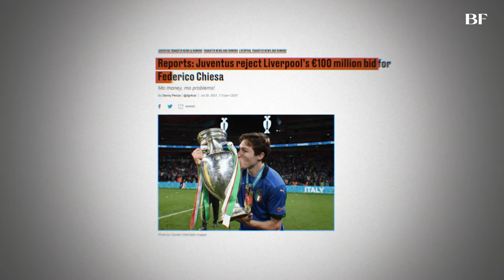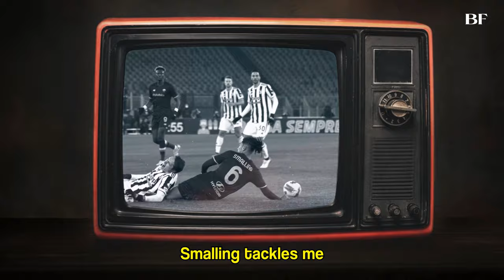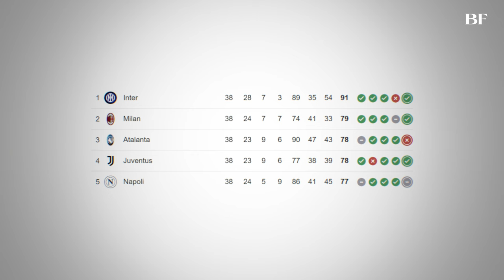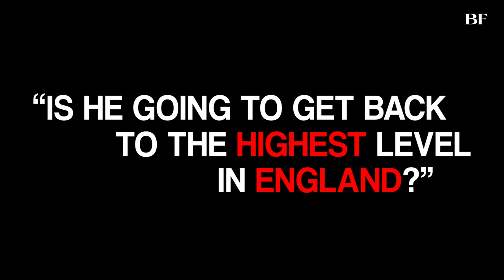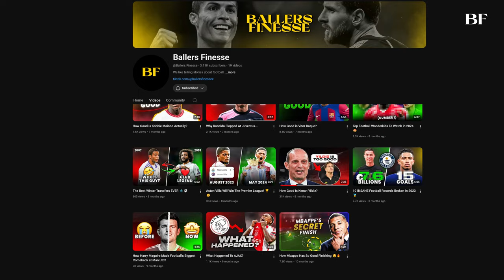He was Unstoppable... now He's Forgotten: Federico Chiesa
In this documentary, we explore the rise, fall, and revival of Federico Chiesa. From his stunning performances at the Euros to the heartbreaking injury that derailed his career, this is the untold story of how Chiesa went from Italy’s brightest star ⭐ to facing his toughest battle off the pitch.

Now, with a fresh start at Liverpool this summer 🔴, Chiesa is ready to reclaim his place among the football elite. Will he rise again? 🔥 Watch to find out how this fearless winger plans to revive his career and make Anfield his new home.